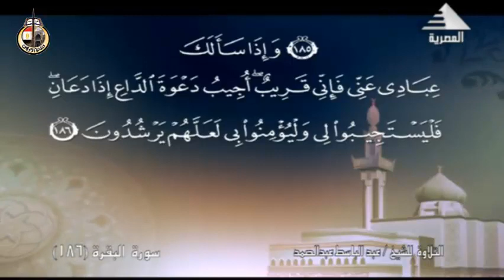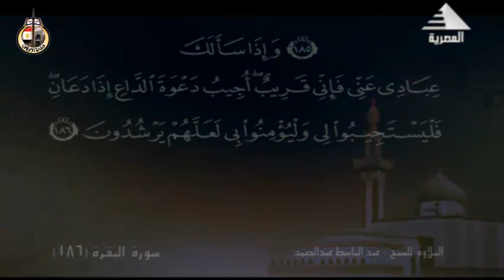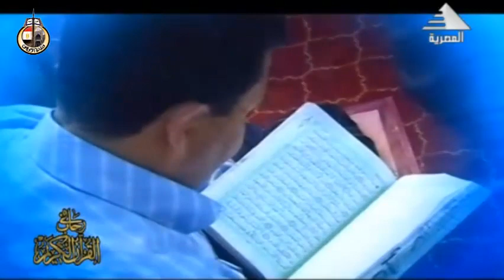الحلقة الخامسة عشرة لمعالي وزير الأوقاف في برنامج في رحاب القرآن الكريم